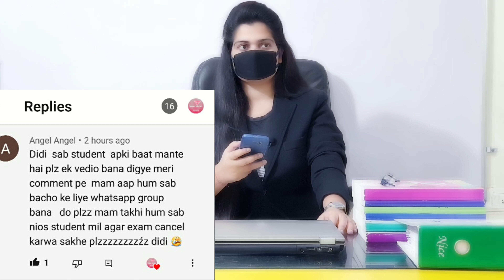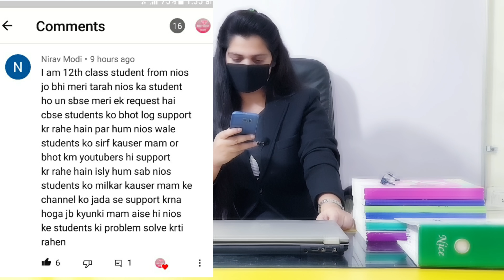Nios Latest News Today, Nios exam होंगे या नहीं?, Kauser Classes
Join Nios Online Classes

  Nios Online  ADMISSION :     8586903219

  NIOS Important
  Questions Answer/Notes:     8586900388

   NIOS Solved TMA
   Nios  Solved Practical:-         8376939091